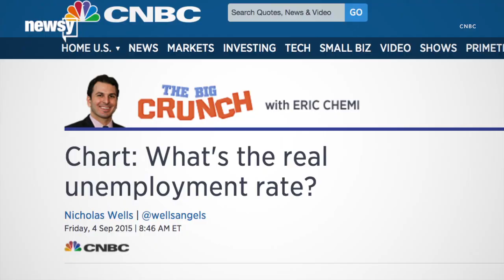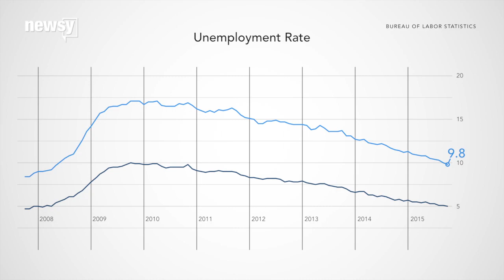Here’s What’s Behind GOP Criticism Of Unemployment Numbers - Newsy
GOP candidates have attacked the unemployment rate the Bureau of Labor Statistics provides as inaccurate, but does that make it meaningless?

Sources:
Getty Images

Image via:
Getty Images / Justin Sullivan